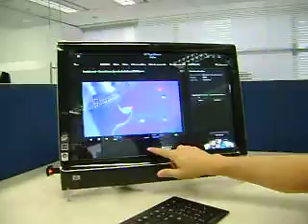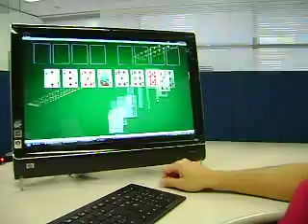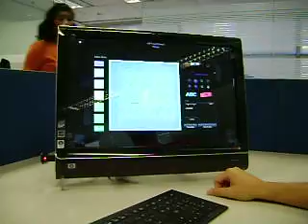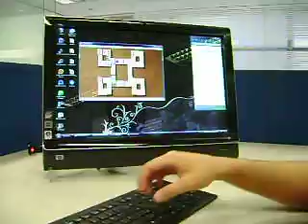Hands on: HP Touchsmart IQ510BR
Pequeno teste com o HP Touchsmart.